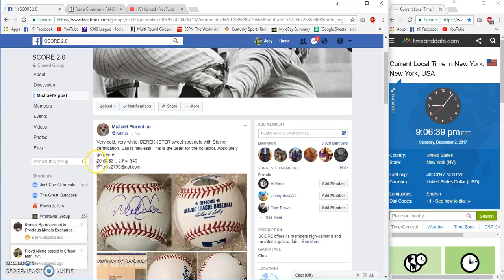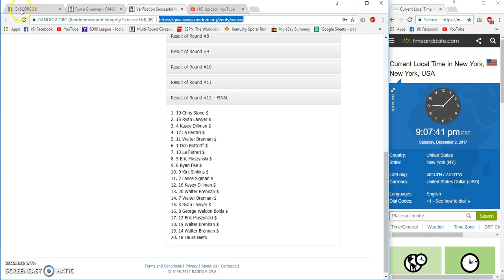Michael florentinos Derek Jeter signed ball